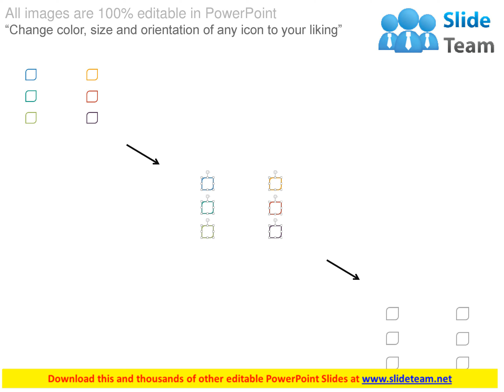six staged business agenda analysis powerpoint slides